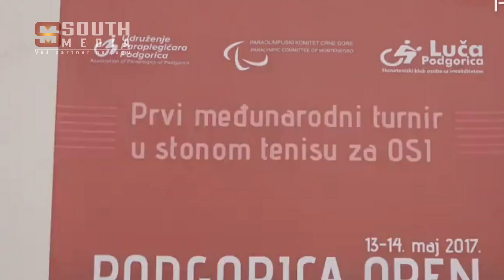STK Nais na međunarodnom turniru Podgorica Open 2017.